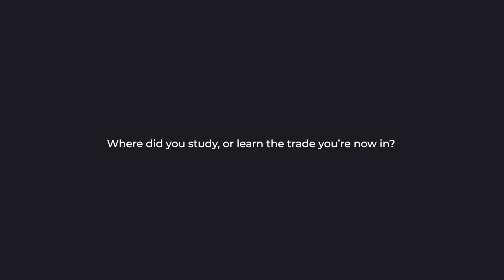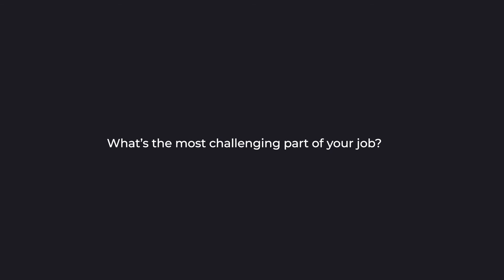Executive Director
Jerome is responsible for running the Sales and Marketing team, and co-ordinating their efforts to solve customer challenges through practical, product-driven solutions. Jerome also closely follows market trends to predict important changes and helps the company adapt to meet evolving needs. He reports directly to the CEO.
Being a Company Director comes with serious legal and fiduciary responsibilities. Directors are expected to not only understand, but also contribute to the “big picture” growth and success of the company’s vision and mission.